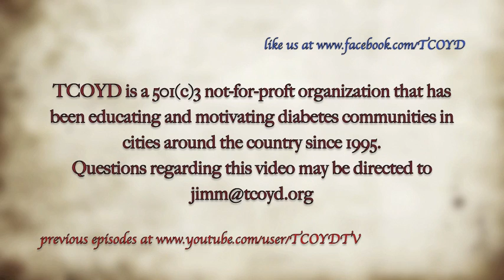Musculoskeletal Systems - Edelman Report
In this edition of the Edelman Report, Dr. Edelman discusses a few complications of the Musculoskeletal Systems.